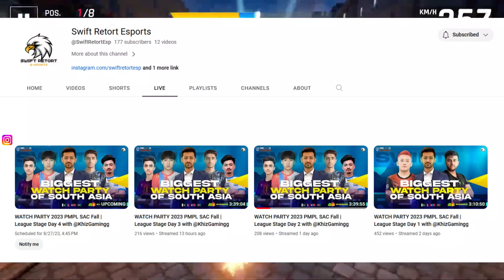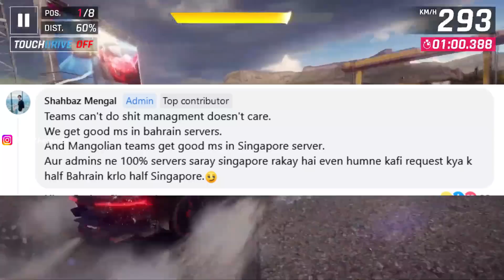Pak Teams Boycott @TeenWolfGaming Reply? | i8 vs 4MV REVENGE Zinda Pan To 4MV | 7E vs SG | SR3x more